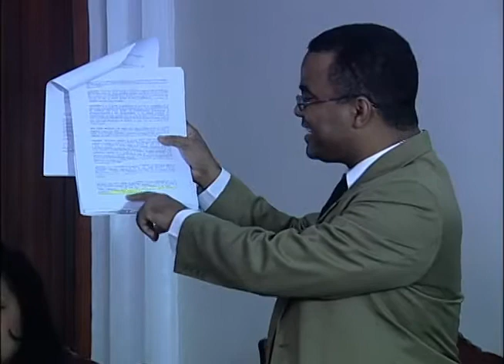Concejales La Romana mantienen suspendido al alcalde Tony Adames